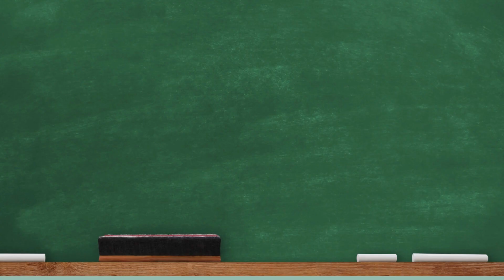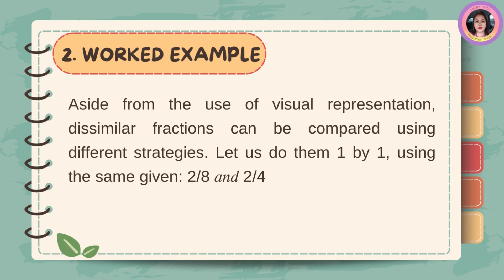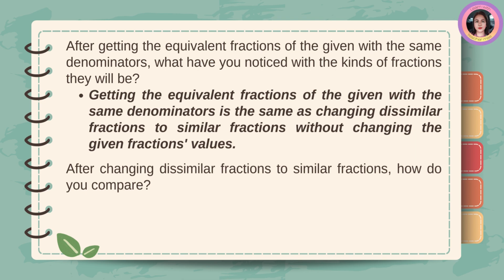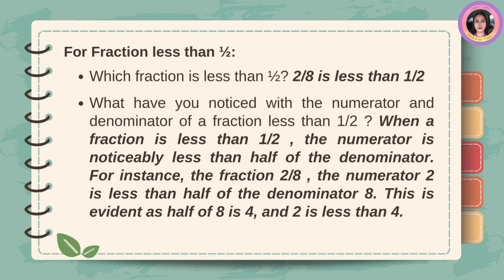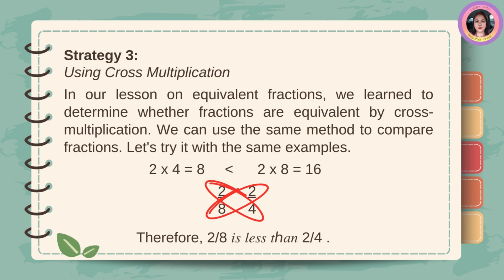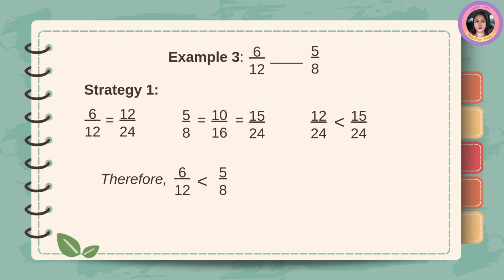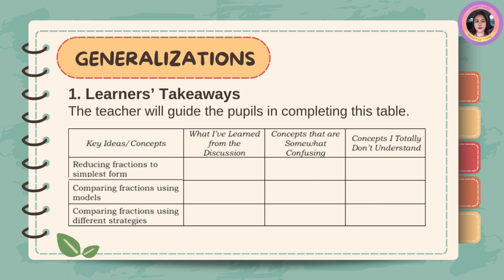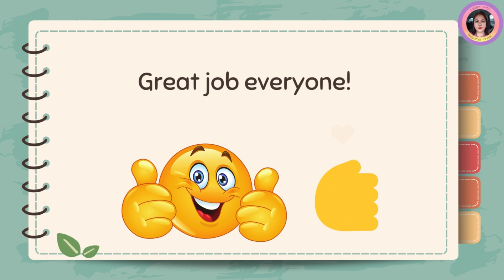Matatag Math 4 Quarter 3 Week 3 Day 3-5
A video lesson for Grade 4 Mathematics under the Matatag Curriculum.